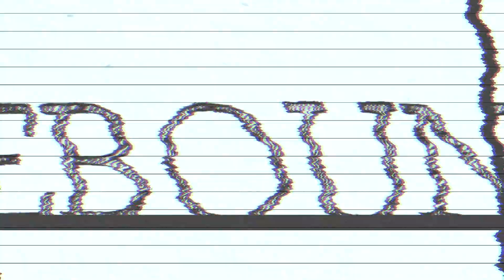REBOUND Season 3 Episode 2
Getting back from our setbacks
by Bong Saquing